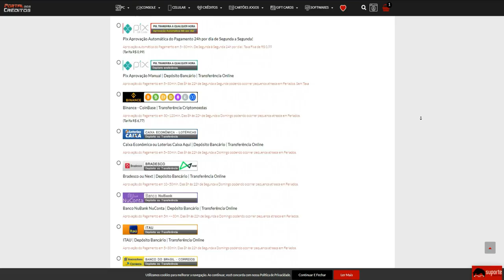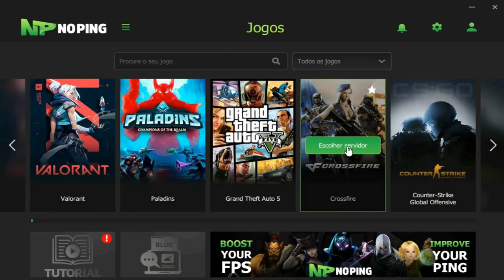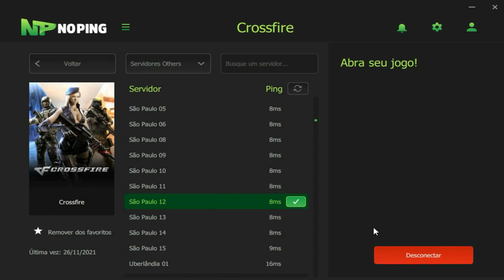OBRIGADO por me FAZER PERDER Z8Games🤡